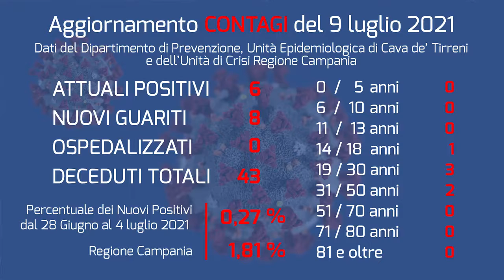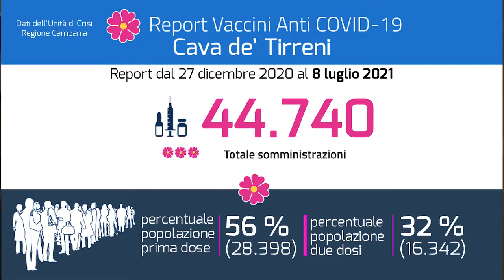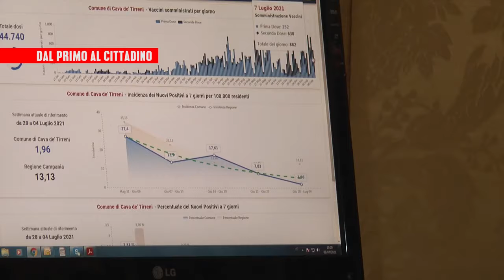Cava de' Tirreni (SA) - Aggiornamenti dal Sindaco Servalli (10.07.21)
- Cava de' Tirreni (SA) - Aggiornamenti dal Sindaco Servalli
AGGIORNAMENTO CONTAGIO E VACCINAZIONI
da "Dal Primo al Cittadino" di Rtc Quarta Rete
Appuntamento settimanale con il Sindaco Vincenzo Servalli  (10.07.21)